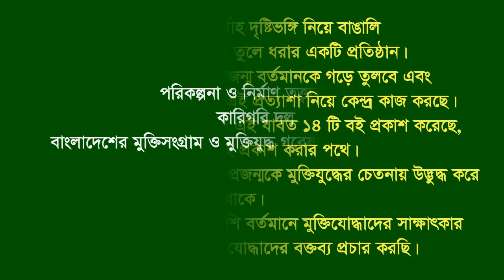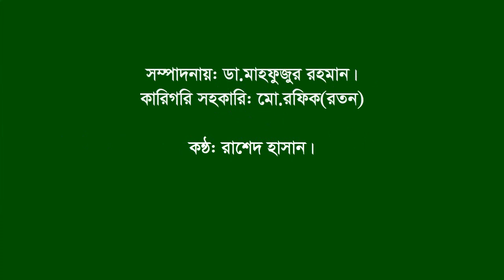Interview of Dewan Maksud Ahmed. Nalapara. CTG City. F Fighter. BLF.